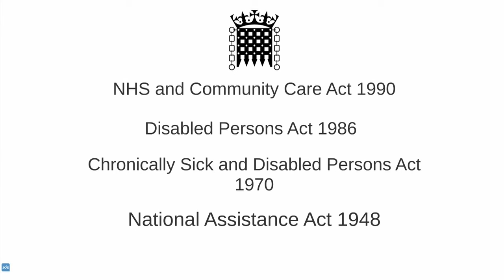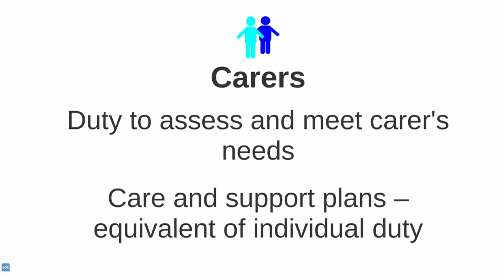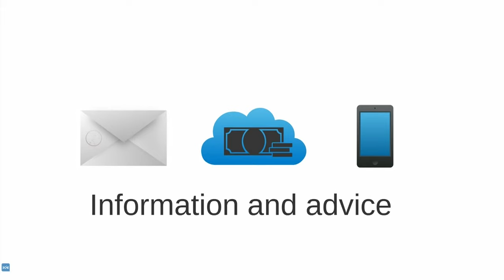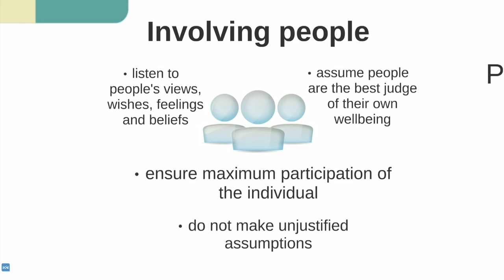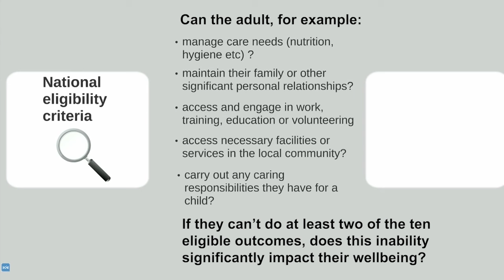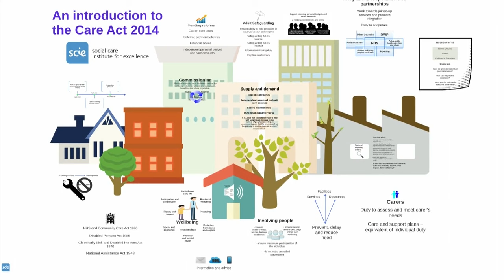An introduction to the Care Act 2014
The Care Act 2014 is the most significant piece of legislation in our sector since the establishment of the welfare state. This short video gives an overview and discusses the key aspects of the Act, including personalisation, strengths-based approaches, advocacy, safeguarding and eligibility.